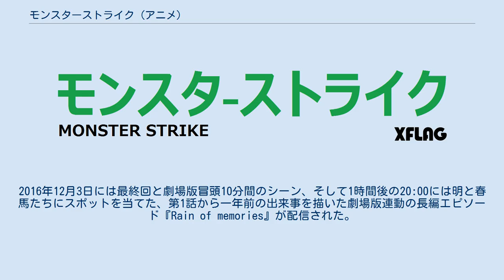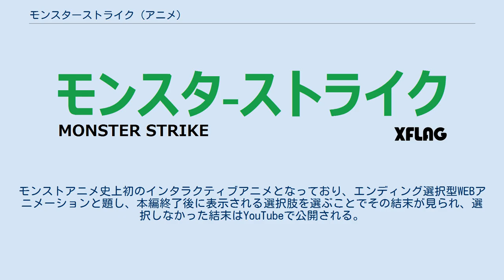モンスターストライク (アニメ)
モンスターストライク 」 モンスターストライク (アニメ) 『モンスターストライク』は、XFLAGのゲームアプリ『モンスターストライク』を原作とする日本のWebアニメ作品。
略称は『モンストアニメ』。
2015年からYouTubeにて放送を開始した。
 2018年最新シリーズの第一話は公開3時間以内に世界累計視聴回数100万回を超え、24時間以内に200万回を突破するなど高い注目を集めている。
アニメ第一期の第1話は配信翌日に累計再生回数140万超を記録、YouTube公式チャンネルの登録者数も8万人を突破。
2018年8月4日時点での世界累計再生回数は3憶回、2018年9月10日時点で『モンスト』公式YouTubeチャンネルの総再生回数は3.8億回に至る。
 2015年5月12日にアニメ化が発表。
制作に当たりまず考えたのが「まず“オリジナル”である、ということ」であり、スマホゲームとの物語上の繋がりなどはないが、当初は「ニンテンドー3DS版のモンスト」を想定したものでありそちらとのつながりはある。
小中学生でも見やすいようにとの理由で、テレビ放送ではなくYouTubeでの配信を選んだとされ、2015年11月には日本国内のゲームカテゴリーにおいてダントツで視聴されるコンテンツになった。
2016年8月27日には世界累計再生回数1億回を突破し大きな話題を呼んだ。
 1期と2期は人間がモンスターを召喚及び操る形だが、3期ではモンスターたちが主体性を持って戦う。
 3DS版モンストをベースにしたストーリーとなっており、2015年10月10日よりYouTubeにて1・2話を同時配信し、3話以降は2016年1月2日まで毎週土曜日の19:00に全14話（第1期第1章）が全世界同時配信され、本編映像に英語、中国語（簡体字及び繁体字）、韓国語、フランス語、ドイツ語等の字幕を付加させたものも配信された。
 第1期第2章は2016年3月26日に配信開始され、第2章の1・2話にあたる15・16話が同時に配信され、17話以降は第1章同様毎週土曜日の19:00に配信。
 また、第1期第2章開始に先がけて2016年3月20日にユナイテッド・シネマ豊洲にて第1章のストーリーを約72分に編集し、新規カットを加えた総集編と15・16話の先行上映イベントが行われ、総集編はイベント終了後にYouTubeで配信開始された。
 第2章ではバトルシーンがトゥーンレンダリングによる3DCGで描写されている。
 各話のエンディング後に解放の呪文と呼ばれる謎解き兼キーワードのコーナーがあり、それを解き明かしてアプリ版でひらがな入力すると、ゲーム内アイテムが入手できる。
第26話のクライマックスより謎のカウントダウンが表示されていたが、33話ラストにて2016年7月27日よりアプリ内での坂本龍馬の獣神化決定と、2016年12月に映画公開決定の発表までのカウントダウンだった事が判明した。
 2016年8月14日にはレンたちの沖縄での夏休みの出来事を描いた約1時間の長編エピソード『マーメイド・ラプソディ』が配信された。
2016年11月5日配信の第47話よりプレイヤー内の日本語字幕に対応、それ以前の話については順次対応していくとの事。
48話において、最終回までのカウントダウンが表示されるようになった。
2016年12月3日には最終回と劇場版冒頭10分間のシーン、そして1時間後の20:00には明と春馬たちにスポットを当てた、第1話から一年前の出来事を描いた劇場版連動の長編エピソード『Rain of memories』が配信された。
 2017年1月1日より開催された「新春特別おまけ付き 超・獣神祭」で、超・獣神祭限定の新モンスター・パンドラの登場に先駆けて12月31日19:00より劇場版の後日談で第2期の前日談となる続・最終話「パンドラの箱」が配信され、ラストにて2017年4月1日より第2期に突入する事が発表された。
 同時に第2期配信に先駆けて、同年3月25日にその前夜祭として第2期のプロローグにあたるエピソード「渇望の果ての理想郷」が配信される事もアニメ公式サイト内で発表された。
 タイトルをモンストアニメとして放送された。
第1期とは主要スタッフも大幅...